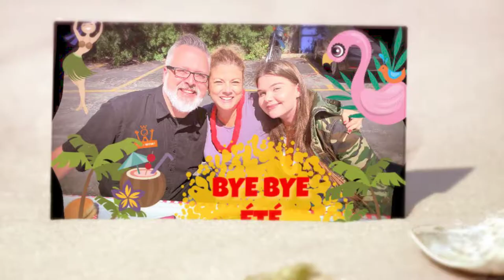Bye Bye Picnic 2019 1080p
The i24 says goodbye to summer 2019 with their annual tailgate party.